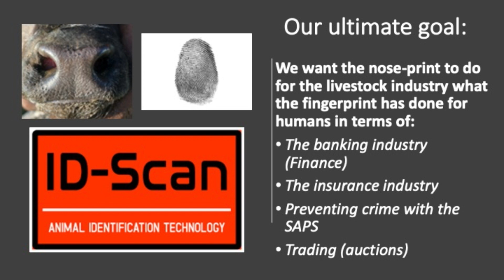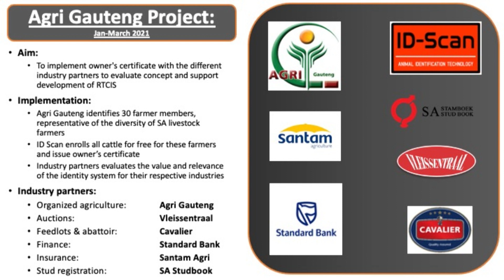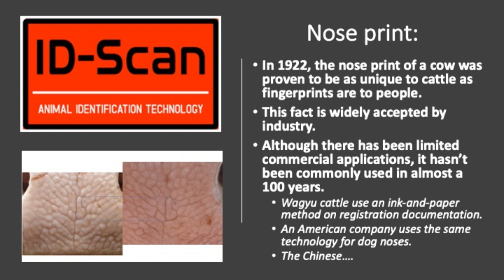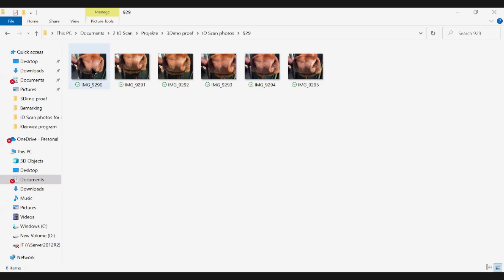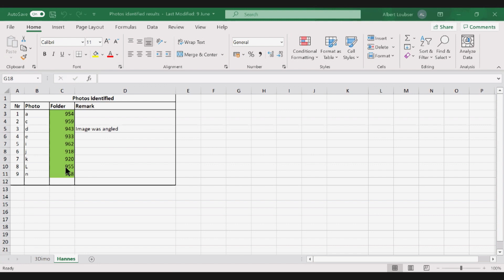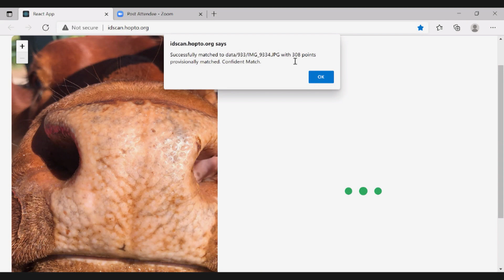Thinus v. Zijl van Agri Gauteng & Albert Loubser van ID Scan, biometriese identiteit - 17 Junie 2021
Thinus van Zijl van Agri Gauteng & Albert Loubser van ID Scan kuier by ons om oor 'n inisiatief m.b.t. biometriese identiteit te gesels.